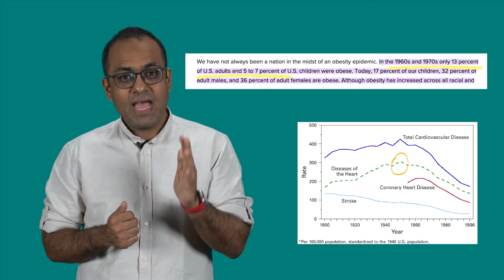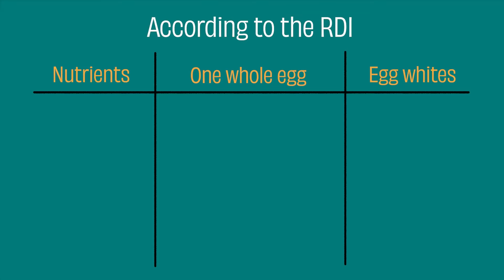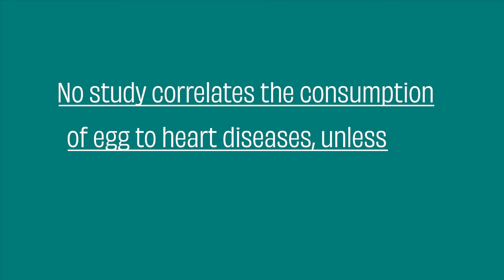Can egg yolks cause cholesterol? Are egg yolks good or bad? | The Whole Truth Academy Recap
Does consuming egg yolks have any benefits? Are egg yolks good or bad for health? Are egg yolks high in cholesterol?

If you've had these questions, then you've come to the right place :)
0:00
0:25 - Eggs and the media
2:06 - Egg yolk vs Egg white
2:46 - Can egg yolks cause heart diseases?

Shot by: Harkat Studios